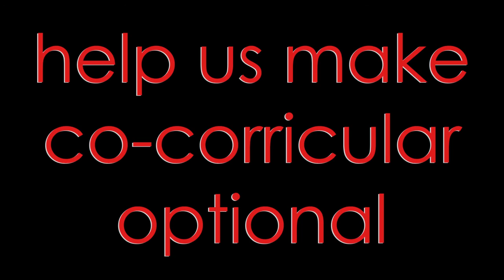petition for Holyport college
I'm here to represent the students of Holyport college who feel that it is unjust to make co-curricular forced instead of an optional activity